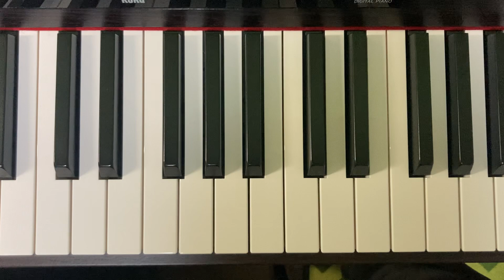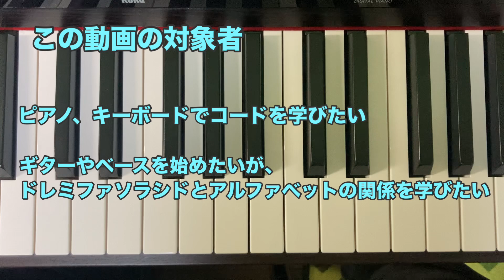音楽超初心者が学ぶと楽になるドレミファソラシドとCDEFGABの関係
Guitar🎸
[1]ギター初心者〜中級者のうちに覚えておくと、後々楽になる音楽理論の話 - 度数、インターバル編 -